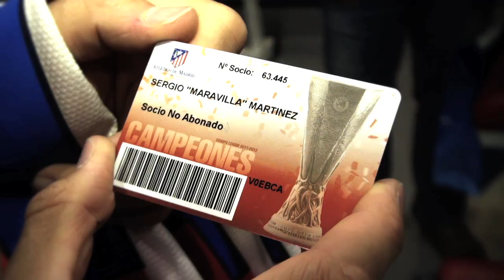El campeón del mundo del peso medio Maravilla Martínez visita al Atlético Supercampeón de Europa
Sergio 'Maravilla' Martínez, reciente campeón del peso medio, estuvo en el Vicente Calderón conociendo a la plantilla del Atlético de Madrid y en especial a su paisano Diego Pablo Simeone y a Radamel Falcao, ex delantero de River, equipo del que es fan incondicional el púgil argentino.

Club Atlético de Madrid es uno de los principales clubes de fútbol del Mundo. Puedes encontrar toda la información sobre la institución